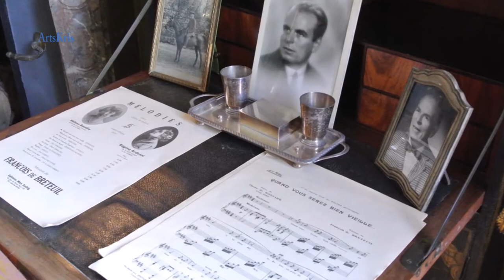LE CHATEAU DE BRETEUIL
Musique de Frederic Talgorn du film "Molière" de Laurent Tirard sorti en 2007.
Le château de Breteuil est un château situé à Choisel (dans les Yvelines), dans la vallée de Chevreuse, à 35 km au sud de Paris.
Breteuil ouvre ses portes au public en 1969 et accueille cette première année 5000 visiteurs.
En 1971, le domaine reçoit le premier prix des "Chefs d'œuvre en péril".
Le château, ses jardins et son parc ont été classés Monument Historique le 18 juin 1973.

Les travaux de rénovation ont été menés successivement sous l'autorité des architectes en chef des Monuments Historiques responsables des Yvelines, Jean-Claude Rochette, Bernard Fonquernie, Philippe Oudin et Pierre-André Lablaude avec, pour une partie, l'aide du Ministère de la Culture et de l'Agence des Espaces Verts de la Région Ile-de-France. En 1987 s'est créé le Parc Naturel Régional de la Haute Vallée de Chevreuse. Breteuil en est l'un des fleurons. Au fil des ans, les visiteurs, des plus jeunes aux ainés, se sont appropriés le domaine qui allie détente et culture.
"Les visiteurs sont une chance pour le domaine de Breteuil qu'ils partagent avec nous. Il y a comme un dialogue qui s'établit entre eux et nous. Ils sont des demandeurs de plein air, de nature et d'histoire. Ensemble, nous arrivons à ce que le château, ses jardins et son parc restent des lieux de la vie dans la société d'aujourd'hui. L'histoire des maisons est très liée à celle des hommes. Elle s'inscrit dans le temps et ne s'arrête pas avec nous".                                                                                                    Séverine de Breteuil
Breteuil, un chantier permanent
Henri-François de Breteuil, actuel propriétaire, poursuit son travail de longue haleine qui demande énergie et inventivité.
"Breteuil est une véritable entreprise culturelle, gérée comme une entité économique. Bien sûr son but n'est pas en soi de générer des profits : tout ce qui est gagné est réinvesti dans le domaine. Il faut financer les équipes, l'entretien, poursuivre les restaurations. Breteuil, c'est l'équivalent de quatorze emplois à temps plein. Du printemps à l'automne, une trentaine de personnes travaille ici. Notre but à tous est non seulement d'entretenir au mieux Breteuil, mais encore de constamment l'embellir, de veiller à renouveler sans cesse l'intérêt du public. Une visite à Breteuil est une invitation au rêve et à la beauté qui nous fait vivre l'Histoire et la culture autrement ! N'oublions pas que les cent dix mille visiteurs touristiques annuels et les trente mille autres "utilisateurs" (réceptions, réunions diverses) du domaine sont les premiers mécènes de Breteuil, qui a vraiment l'ambition d'être un château pour tous. »
Henri-François de Breteuil